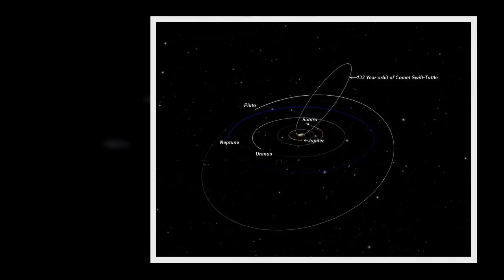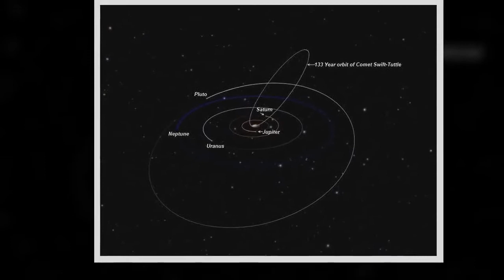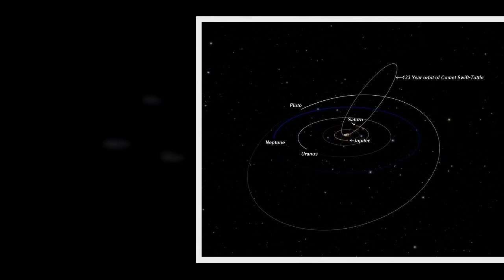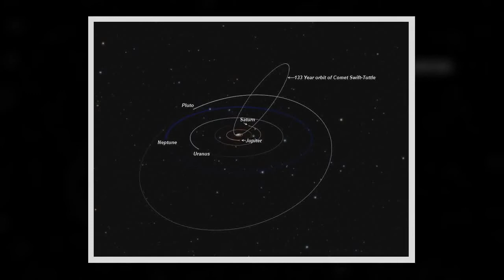New Space 2018: Spectacular Geminid Meteor Shower Peaks Tonight! UPDATED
MORE
Partner Series
Spectacular Geminid Meteor Shower Peaks Tonight! How to Watch Online
The Geminids will shine brightly this year with almost no obscuring moonlight. The most meteors will appear in the hours after midnight, although you can see a good show earlier, too.
Credit: Gregg Dinderman/Sky & Telescope
If it's clear outside on Wednesday night (Dec. 13) and Thursday morning (Dec. 14) before dawn, be sure to go outdoors. One of the year's top meteor showers, the Geminids, will peak, with rates as high as one or two meteors per minute at around 10 p.m. local time. However, the show will start around 7 p.m. local time, according to the magazine Sky & Telescope.

But if you can't make it out, or if skies are gloomy, you can also watch a Geminids webcast here from NASA's Marshall Space Flight Center in Alabama starting at sunset, about 4:40 p.m. CST (5:40 p.m. EST, or 2230 GMT) on Dec. 13. The Virtual Telescope Project will also host a webcast here showing live views from Italy, starting at 5 p.m. EDT (2200 GMT) on Dec. 13, and Arizona, starting at 5 a.m. (1000 GMT) on Dec. 14.

"The Geminids are usually one of the two best meteor showers of the year," Alan MacRobert, senior editor at Sky & Telescope, said in a statement. "Sometimes, they're more impressive than the better-known Perseids of August." [Geminid Meteor Shower 2017: When, Where & How to See It Next]

The meteors will appear to radiate from the constellation Gemini, which is in between the constellations Taurus and Cancer. To find Gemini, look for the bright constellation Orion (easily visible due to the "belt" of three stars in a row). Gemini is just over Orion's right shoulder. But there's no need to look directly at Gemini to see the meteors.

"Don't fixate on looking toward Gemini," Kelly Beatty, a senior editor at Sky & Telescope, said in the statement. "Geminids can appear anywhere in the sky, so the best direction to watch is wherever your sky is darkest, which is probably straight up."